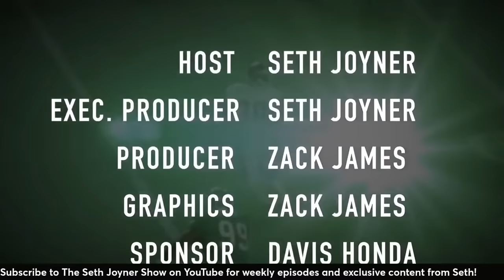The Seth Joyner Show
Eagles retain Nick Sirianni, finally get their guy in Vic Fangio. Thoughts on Wed's press conference and where the Eagles are heading! And predictions and observations on Sunday's AFC and NFC Championship matchups!!